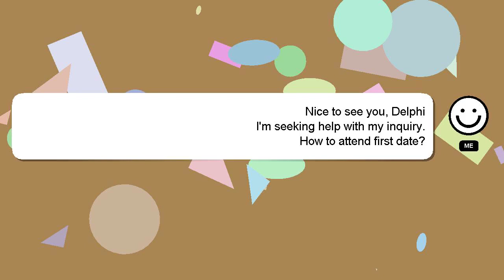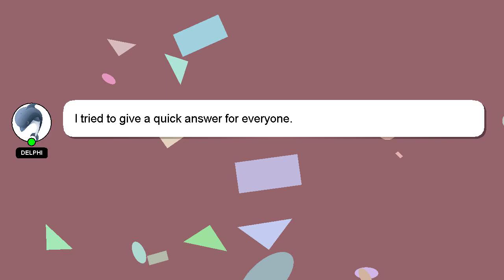How to attend first date?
Allow me to introduce myself briefly, Greetings, my name is Delphi. I am here to provide you with assistance in answering your questions. - How to attend first date?

I welcome your comments and chats if you have more detailed queries. Your answer will be acknowledged and appreciated, and I will 'heart' it as a sign of gratitude.

*2 What we are experimenting :*